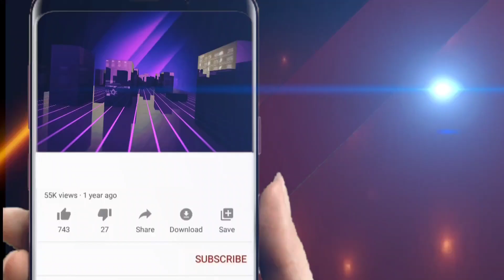ଭୁବନେଶ୍ବରରେ ମାଇକ୍ରୋସଫ୍ଟର ସହ ପ୍ରତିଷ୍ଠାତା || Odisha Halchal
ଭୁବନେଶ୍ବରରେ ମାଇକ୍ରୋସଫ୍ଟର ସହ ପ୍ରତିଷ୍ଠାତା